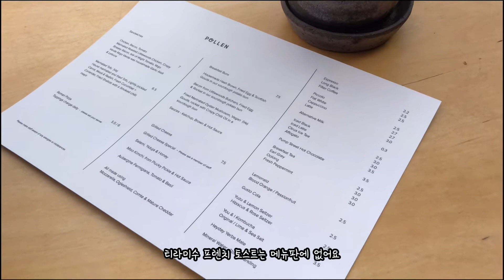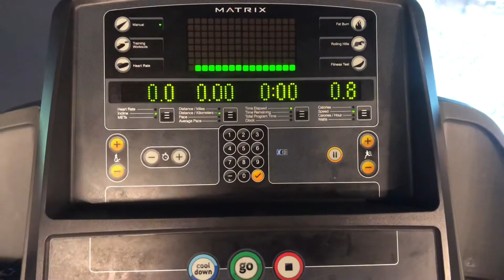영국 vlogㅣJMT 티라미수 프렌치토스트, 브런치 먹방, 영국 일상, 운동, 스니커즈 아이스크림, 유학생 브이로그, 맨체스터 vlog, 빵집추천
안녕하세요? 양갱입니다.
제 채널은 저의 일상을 올리는 공간 입니다.
영국 브이로그 위주로 영상을 올리고 있으며
현재는 맨체스터에서 일상 브이로그를 위주로 올리고 있습니다:)

Hi, there. I'm Yanggang. I'm based in Manchester.
On my channel, you'll see a video about my daily life.